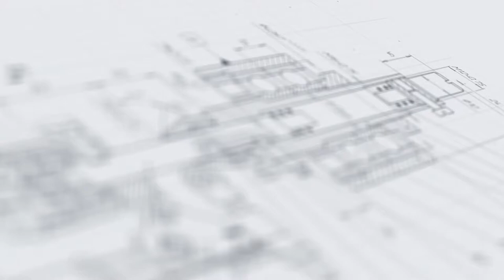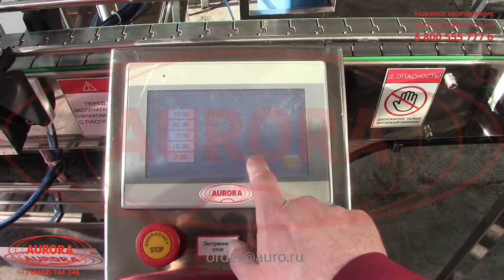Линия розлива водоэмульсионных красок с системой умного розлива "Мастер" в тару 100-1000мл МЗ-400ЕД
В данном видео показана работа линии розлива водоэмульсионных красок с системой умного розлива "Мастер" МЗ-400ЕД на примере розлива в тару 0,8 л.

Описание:

Высокопроизводительный линейный комплекс предназначен для фасовки различных по консистенции продуктов в разноформатные цилиндрические ПЭТ-флаконы. Машина оснащена 4-сопельным поршневым дозатором с функцией «умный розлив», который обеспечивает точное наполнение тары вязким, жидким или гелеобразным продуктом.

Однопоточный укупор реализует герметичную закрутку колпачков с триггер-помпами, спрей-дозаторами и другими насадками. Этикетировочный узел выполняет ровное нанесение круговых самоклеящихся лейблов на тару с последующей обкаткой. Встроенный датер автоматически проставляет на этикетках сведения переменного характера (дату, номер партии и т. д.).

С более подробным описанием данного оборудования Вы можете ознакомиться на нашем сайте по ссылке

Характеристики:

Отрасль: Химия;
Тип дозатора: Поршневой;
Сопла, шт.: 4;
Производительность, шт/час, при розливе 4 сопел, до: 1500;
Диапазон дозирования, мл: 100-1000;
Система розлива: ASF «Умный розлив»;
Тип укупорки: Закрутка;
Тип колпачков: ПЭТ;
Количество потоков, шт.: 1;
Тип этикетки: Самоклеящаяся круговая;
Диапазон высоты этикетки, мм: 50-140;
Тип аппликатора: AURO-500;
Рабочая высота стола, мм: 900 ±50;
Диаметр вращающегося стола, мм: 980;
Высота бортика, мм: 100;
Скорость вращения стола, об./мин, до: 19;
Тип транспортёра: Пластинчатый нержавеющий;
Длина транспортёра, мм: 7000;
Высота транспортера, мм: 900±50;
Ширина ленты, мм: 82,5;
Давление сжатого воздуха, МПа: 0,6-1,0;
Напряжение питания, В/Гц: 220/50;
Габариты, мм: 7000х1950х1500;
Масса не более, кг: 900.